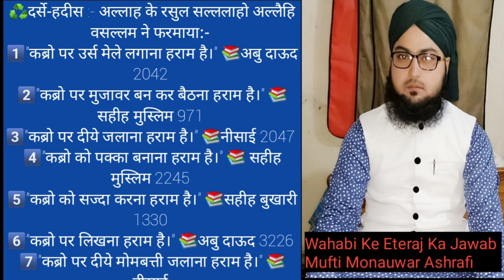Qabr Par Urs.Mele.Mujawar Bankar Baithna.Chirag Jalana.Pakka Banana.Sajda Karna.Likhna.? Wahbi Xpose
Qabr Par Urs.Mele.Mujawar Bankar Baithna.Chirag Jalana.Pakka Banana.Sajda Karna.Likhna.? Wahbi Xpose.Mufti Monauwar Hussain Ashrafi
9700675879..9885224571